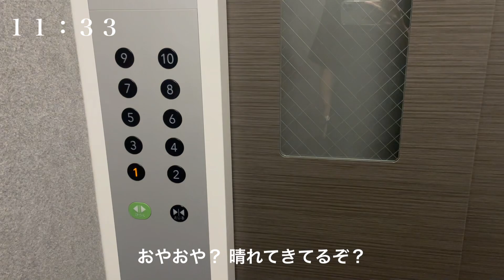地方在住のまったり生活💻🍃 | Part.8 | 台風直後のお出かけ日和☀️ | 鰹のタタキとポッピングシャワーを満喫しました☺️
★おすすめハンドソープ★
【BAUM公式】アロマティック ハンドウォッシュ

▼②オルビスユー エッセンスローション
▼④ニベアサン Pウォータージェル SPF50